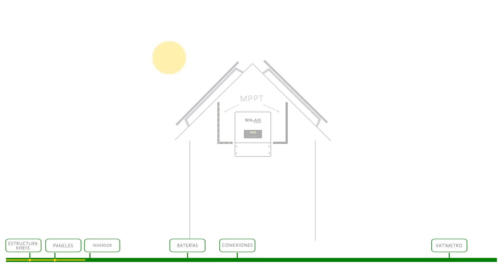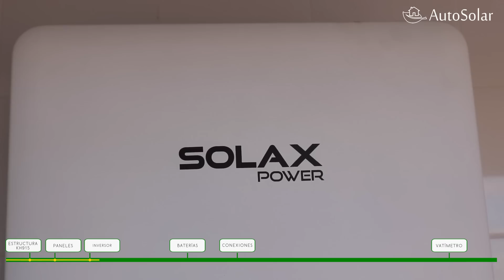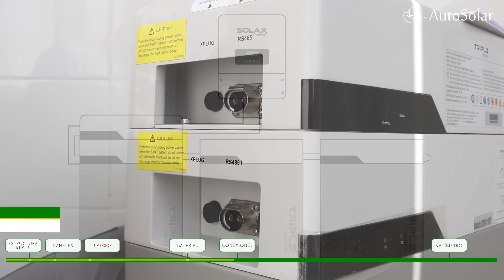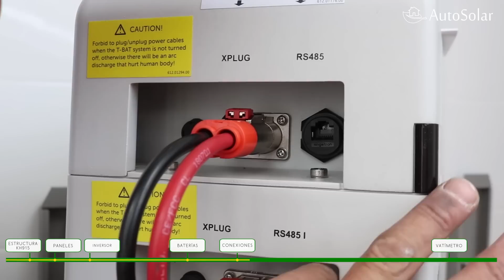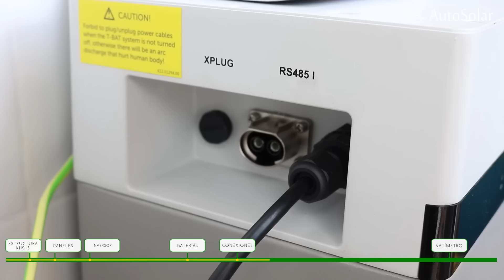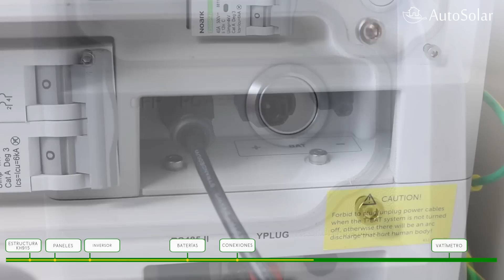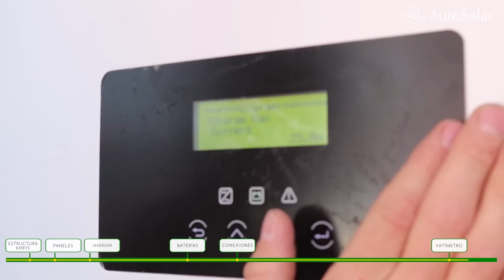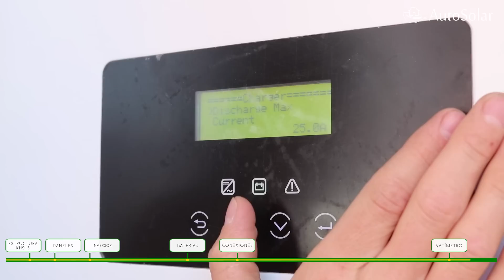Instalación Solar de Autoconsumo con Baterías de Litio SolaX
En este vídeo les mostramos una de las instalaciones solares de autoconsumo con baterías, instaladas por nuestro equipo. Un sistema compuesto por:

En nuestra web, puede encontrar una amplia gama de kits solares así como sistemas similares al instalado